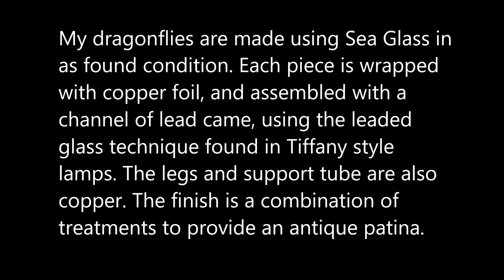Sea Glass Dragonflies 2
Sea glass dragonfly plant and home decorations.